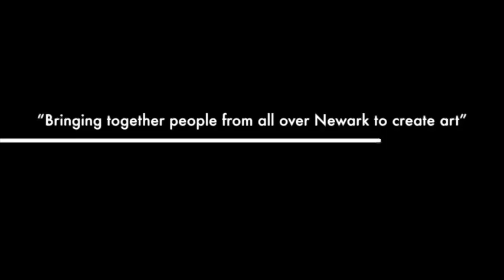Quarter Mile Print Medium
Spreading love and peace on these streets of newark !

This was such an inspirational experience to work along side other creators and artists!

Thank you Stephen Mckenzie for letting me be apart of this experience !